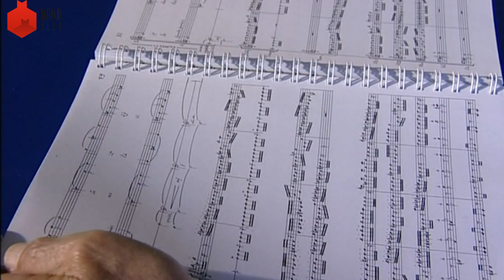Թուրքիայում ծնված, բայց հայ մեծացած հռչակավոր դիրիժոր Հովհաննես Չեքիջյան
Դիրիժոր Հովհաննես Չեքիջյանի հուշերում վառ են մնացել իր ծննդավայր Ստամբուլում մանկության տարիներին կիրառվող արգելքները։ 93-ամյա մաեստրոն պատմում է, որ հայրը շատ խիստ ու հայրենասեր մարդ էր,  այդ պատճառով էլ` ինքը տանը բանտարկված էր մնում՝ իրավունք չունենալով խաղալ թուրք հասակակիցների հետ։

«Ասեմ՝ չզարմանաք, մեր տուն թուրք ոտք չի դրել, միայն ամիսը մեկ անգամ հաշվիչի ցուցմունքը գրելու համար, թեև իշխանությունը նրանցն էր», — պատմում է նա։
«Չեմ կարող ընկերություն անել նրանց հետ, ովքեր փոքր հասակից համոզված են, որ եթե հայ սպանեն՝ դրախտ կգնան, ես այդ մարդու հետ ո՞նց ընկերություն անեմ։ Չեմ ասում մեկուսացված ապրել, բայց այն մարդու հետ, որ պետք է առիթ փնտրի, որ ինձ սպանի, դրա հետ ո՞նց ընկերություն անեմ», — ասում է մաեստրոն։